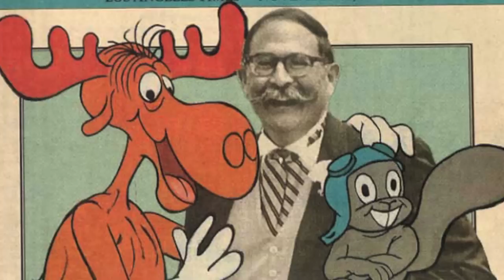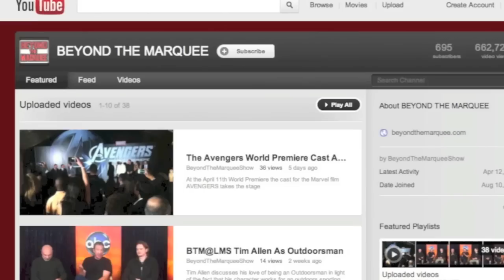June Foray's Animated Life - Beyond the Marquee: The Web Series (Eps 36)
For legendary voice actress, June Foray, everyday life can be very animated ... and we're not exaggerating when we say that!  95 years young, Foray continues to be an active presence in the world of voice-over work in Hollywood.  Chances are very likely that you've heard her at some point in your lifetime whether it be on radio, television, movies or even your playroom as a kid ... and you probably didn't even know it.  She has given voice to a multitude of favorite animated characters ranging from Lucifer the Cat in Walt Disney's Cinderella to Granny in the Sylvester and Tweety Looney Tunes shorts to Rocky the Flying Squirrel in the Rocky and Bullwinkle Show.  Throw in several Hanna-Barbera characters, some beloved Christmas specials, a voice appearance in JAWS (yep!), a spot on an early episode of The Simpsons and even a presence as the voice of the famed Chatty Cathy doll, and you'll just be scratching the surface of some of June Foray's work throughout the years. Looney Tunes cartoonist, Chuck Jones, once referred to prolific voice actor, Mel Blanc, as "the male June Foray," and if you know anything about Mel Blanc's own impressive career, you can see why June Foray still regards Jones' comment as one of her favorite accolades.  In 2012, Foray won an Emmy for Outstanding Performer in an Animated Program for her role as Mrs. Cauldron on The Garfield Show. She now holds the distinction as being the oldest entertainer to be nominated for and to win an Emmy Award! Despite her busy schedule reprising the voice of Granny for the new Looney Tunes Show and Rocky the Flying Squirrel in an upcoming series of Rocky and Bullwinkle shorts, June Foray graciously invited Beyond the Marquee into her home recently to talk about her life and career and some of her favorite memories and accomplishments. See the full post (as of 8am PST 12/20/12) at;